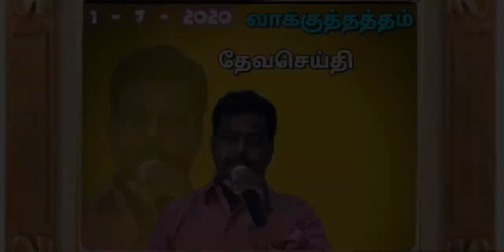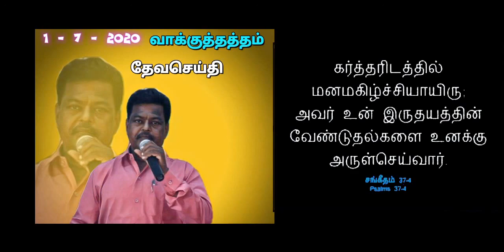1 - 7 - 2020 , வாக்குத்தத்தம் தேவச்செய்தி Rev.G.குழந்தை ராஜ்